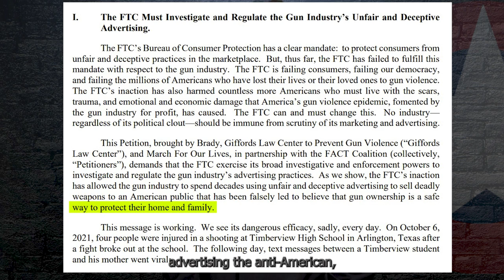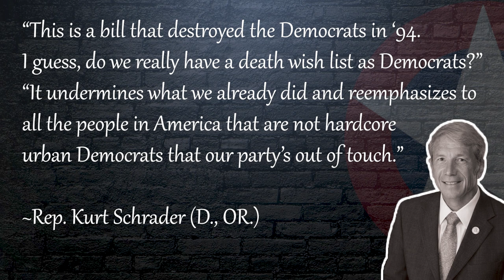WARNING: Anti-Gun Propaganda Forces Are Hard at Work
The gun-grabbers are frightened of terminology that portrays firearms in an honest light. A recently filed FTC petition by anti-gun groups once more exposed their fear of an honest narrative and Americans waking up to the truth.